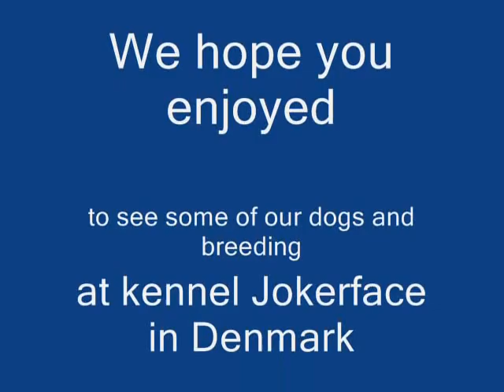Jokerface French Bulldogs Denmark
Some of our dogs and breeding...